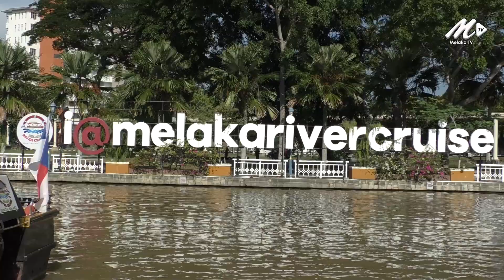PPSPM Perkenal Pakej Pit Stop Melaka River, Elak Kesesakan Jalan Darat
23 Okt -  Wah, satu lagi pakej produk pelancongan baharu yang mesti dicuba! Diskaun 30% kepada 50 pengunjung terawal, (terhad kepada pengunjung ‘walk in’). Promosi sah bermula 23 Oktober dan 24 Oktober 2021.